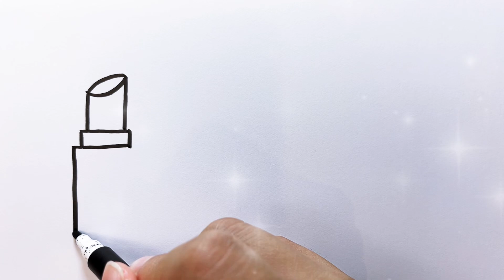how to draw a lipstick l colourful 💄 drawing l lipstic 💕drawing l draw a lipstic l kids💄drawing easy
Welcome to our drawing channel dedicated to kids! Here, you'll find step-by-step tutorials on how to draw popular cartoon characters and adorable objects.

Our videos are designed to be easy and fun, making it simple for children of all ages to follow along.

Whether you're a beginner or an experienced young artist, you'll love creating cute and colorful drawings with us.

Here, you'll find step-by-step tutorials on how to draw popular cartoon characters and adorable objects.